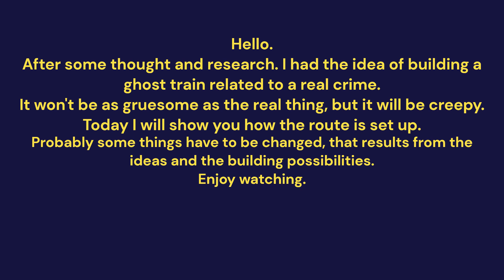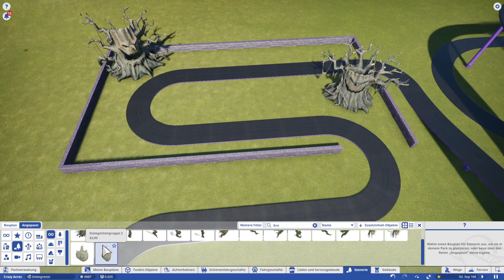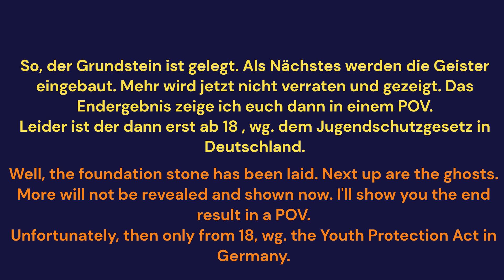Crazy Acres Vol. 38 - New Projekt Ghost Train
Nach einigem Überlegen und Recherche. Kam mir der Gedanke eine Geisterbahn zu bauen, die ein Bezug zu einem richtigen Verbrechen hat.
Es wird nicht genau so grausig wie im echten Fall, aber doch gruselig.
Heute zeige ich erstmal den Aufbau der Strecke. Wahrscheinlich muss noch einiges abgeändert werden, das ergibt sich aus den Ideen und den Baumöglichkeiten.

After some thought and research. I had the idea of building a ghost train related to a real crime.
It won't be as gruesome as the real thing, but it will be creepy.
Today I will show you how the route is set up. Probably some things have to be changed, that results from the ideas and the building possibilities.
Dieses Video enthält möglicherweise Anzeigen, Marken oder Produktplatzierungen, für die ich nicht bezahlt werde oder die ich in Marketingfällen nichts zu tun habe. Die Musik, die ich verwende, stammt aus dem Spiel, Video Editor Clipchamp, You Tube Mediathek oder fiftysounds.com.

This video maybe contains ads, trademarks, brands or product placements which I don't get paid for it or have something to do in marketing cases. The music I use is from the Game, Clipchamp Video Editor, You Tube Mediate or fiftysounds,com
Thanks for letting me use:

Outro
Track: New Orleans